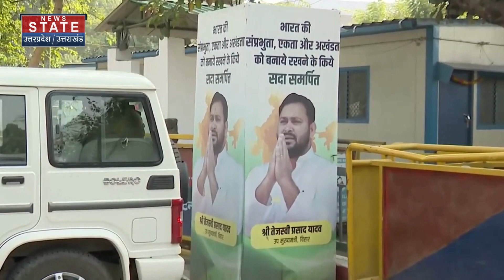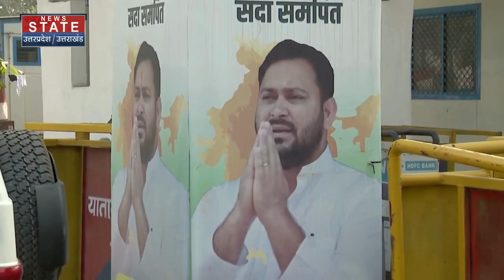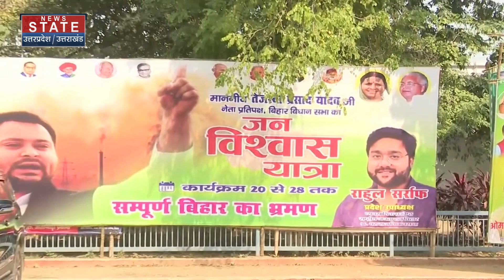Bihar News: Tejashwi Yadav ने शुरू की जन विश्वास यात्रा क्या लोकसभा चुनाव में होगा इससे फायदा ?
Bihar News: जनविश्वास यात्रा से Tejashwi Yadav को होगा कितना फायदा? Political News

सत्ता से दूर होने के बाद एक्शन में तेजस्वी यादव, लोक सभा के मद्देनज़र RJD लगातार कमर कस रही है और ऐसे में तेजस्वी यादव आज से जनविश्वास यात्रा पर निकल गए, यह जनविश्वास यात्रा बिहार के 38 ज़िलों में होंगे और ख़ुद तेजस्वी यादव दस दिनों में तमाम ज़िलों का भ्रमण करेंगे ऐसे में इसकी शुरुआत आज मुज़फ़्फ़रपुर से होगी और इस यात्रा का अंत बाँका में जाकर होगा

News State Apps डाउनलोड करें:
Download Android and iOS Apps for more updates: